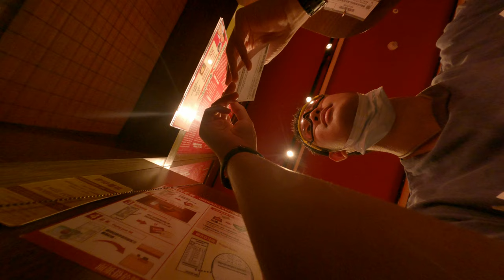一蘭拉麵砸店亂搞好吃拉麵 2